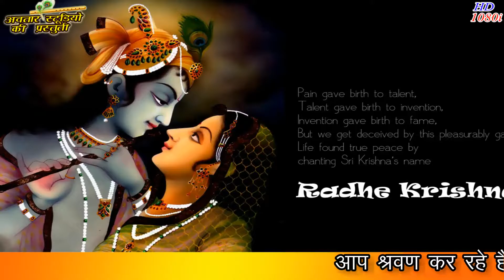सुपरहिट नाच का झटका _ पूरे पंडाल मे भाभी जी ने किया सबसे हट कर डांस _Shri Krishna Banshi wale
AVTAR STUDIO KACHHPURA MAINPURI Avtar studio kachhpura

सुपरहिट नाच का झटका _ पूरे पंडाल मे भाभी जी ने किया सबसे हट कर डांस _Shri Krishna Banshi wale shastri